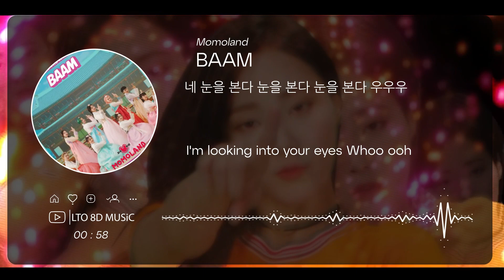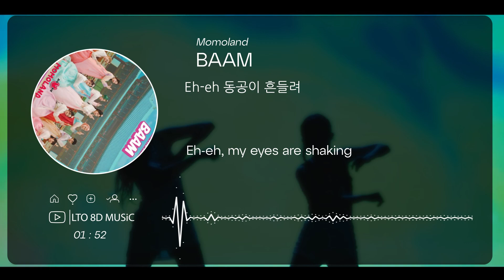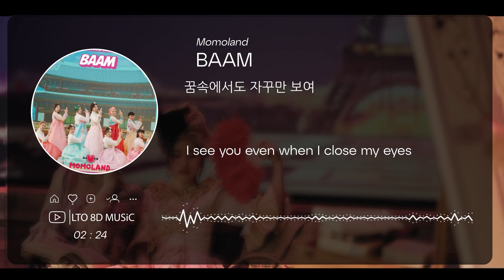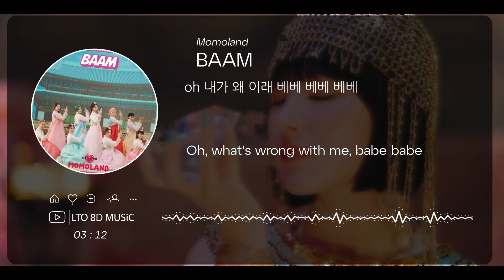𝟴𝗗 𝗠𝗨𝗦𝗶𝗖 | BAAM - MOMOLAND (모모랜드) | 𝑈𝑠𝑒 ℎ𝑒𝑎𝑑𝑝ℎ𝑜𝑛𝑒𝑠🎧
Use headphones/earpods🎧🎧🎧!~

»𝑨 𝒍𝒐𝒗𝒆𝒍𝒚 𝒓𝒆𝒒𝒖𝒆𝒔𝒕 𝒐𝒇:    💕